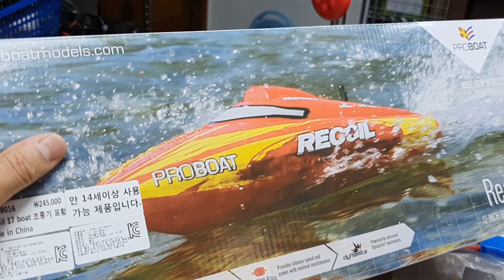2021-6월25일((☆7교시+프로보트!!인기RC미니보트+알라검색:리코일☆))알씨라이프폰010-5303-1297번